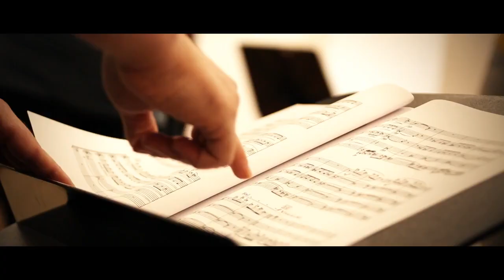The European Music Campus | Grafenegg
The European Music Campus is the fruit of a unique and significant collaboration between Grafenegg and the European Union Youth Orchestra: The European Music Campus brings together musicians from the EUYO and the European Music Campus Orchestra (EMCO), representing every EU member state.
Experts, musicians and conductors meet to experience and participate in dynamic music making, lively debate and cultural experiment in a series of events from the most formal to the most relaxed.

Video produced by Clipfabrik.at.